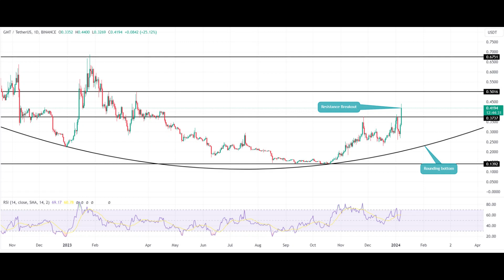+ 54 % GMT GMT Price Prediction - GMT GMT NEWS - GMT GMT Price Chart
Kriptovalute,BitcoinSvijet, kriptaEthereum,LitecoinŠto, su kriptovalute,Što je Bitcoin,Ulaganje u kriptovalute,Kupnja kriptovaluta,Kripto novčanik,Što je NF,Tkupnja NF,TjaRudarenje kriptovaluta,altkoinial,tcoini,Gdje kupiti kripto,kripto,kripto teme,digitalne valute.kriptovalute i nftn.ftcardano.xrpr.ipple.doge. coin.binance.binance kriptovalute.kriptovaluta doge.shiba. kriptovaluta.